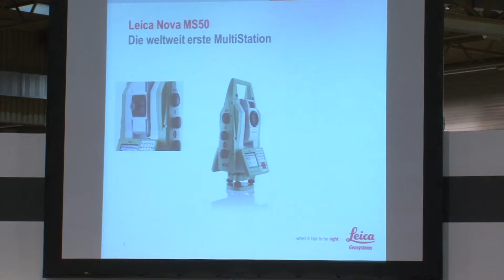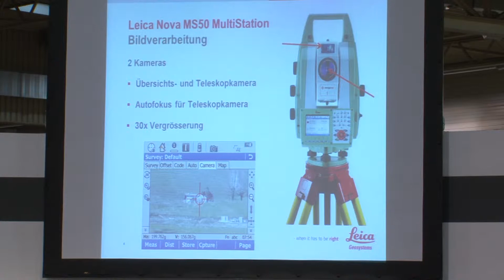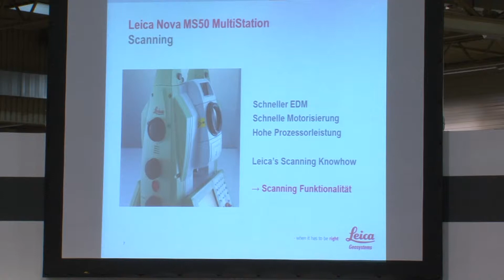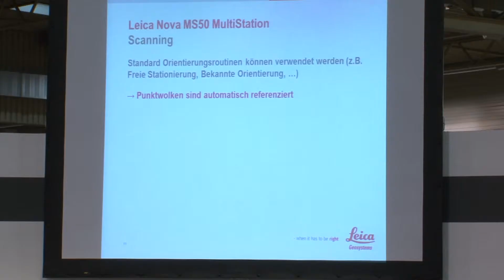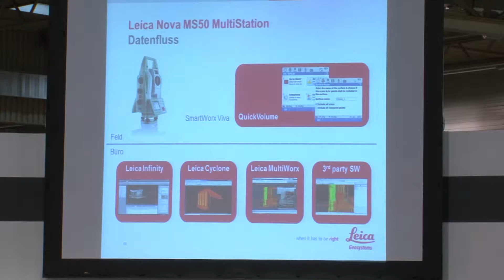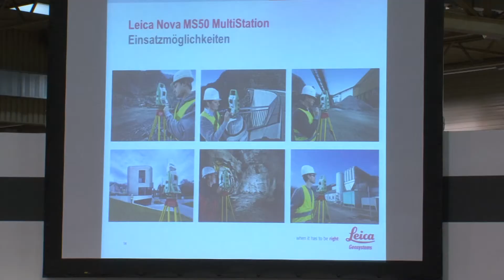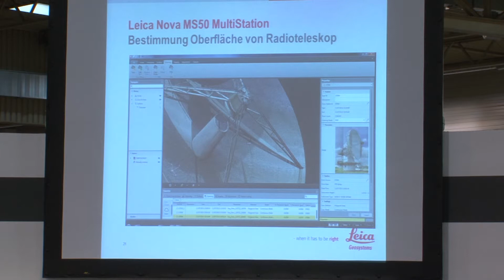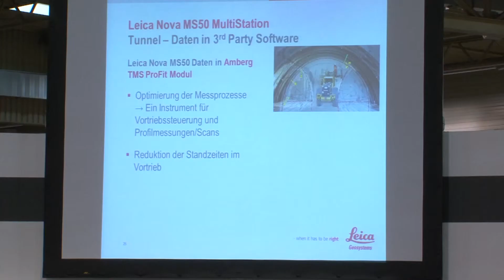INTERGEO 2013 | TMF | Leica Geosystems